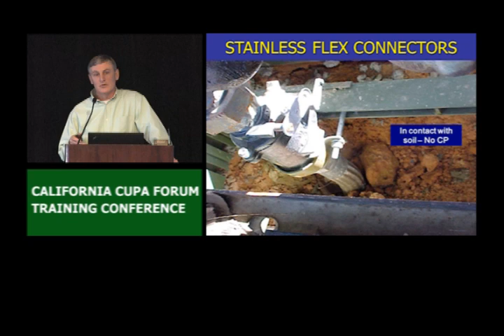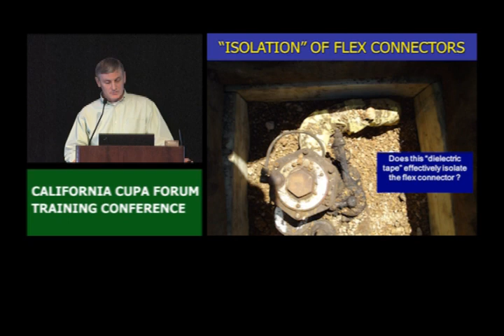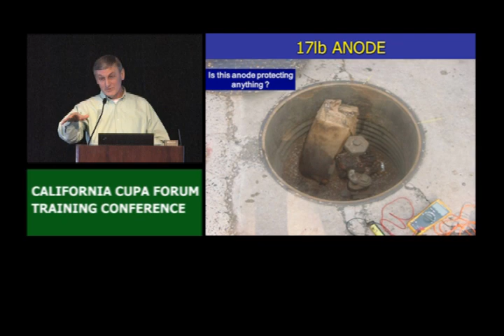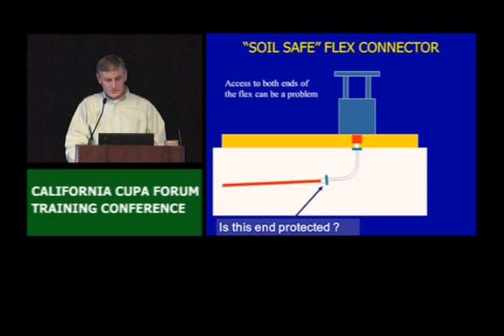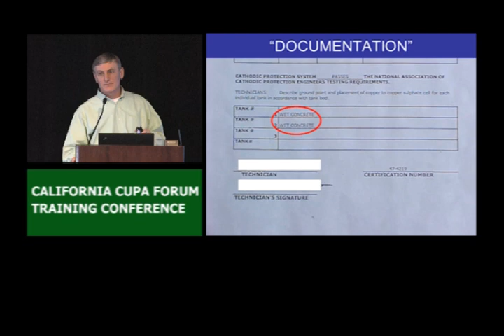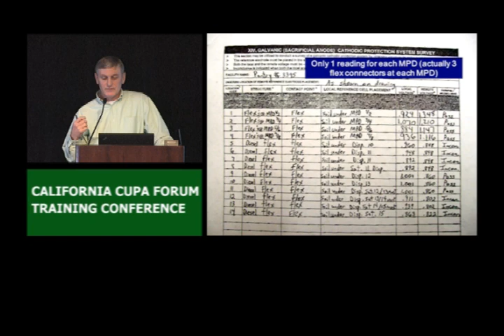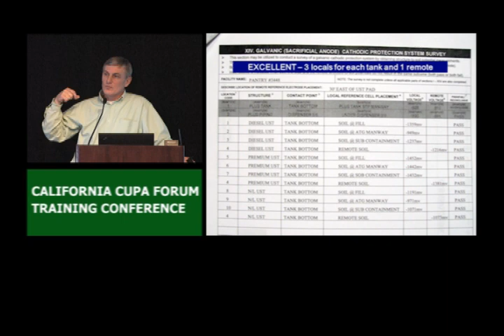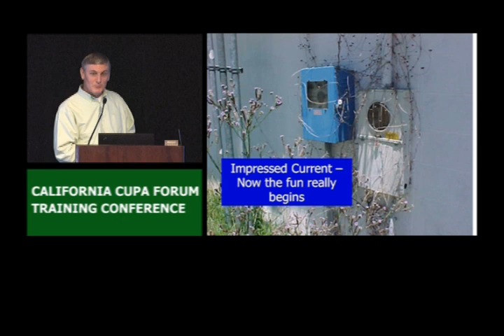Reviewing Cathodic Protection Testing Records (1 of 2)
This session will give a very brief overview of cathodic protection testing and then present numerous examples of cathodic protection testing records that have been submitted by various parties across the United States. Examples of what kind of information should be documented on properly conducted cathodic protection testing will be shown initially. In addition, numerous examples of cathodic protection testing that was done incorrectly will be shown. The discussion will focus on what kinds of things inspectors can easily recognize that should cause them to reject or at least question the validity of such testing records.

Kevin Henderson is the president of Kevin Henderson Consulting, LLC having formed this company upon retiring from the Mississippi Department of Environmental Quality after 25 years of service. He is a professional geologist and has a Bachelors degree in Geology and a Masters in Geological Engineering. Kevin is an instructor for the Steel Tank Institute and has given numerous presentations and published several papers on various cathodic protection issues during his career. He is a member of several Underwriters Laboratories standards technical panels related to UST equipment. He is also a member of the PEI RP1200 committee that is currently developing Recommended Practices for the Testing and Verification of Spill Overfill, Leak Detection and Secondary Containment Equipment at UST Facilities.